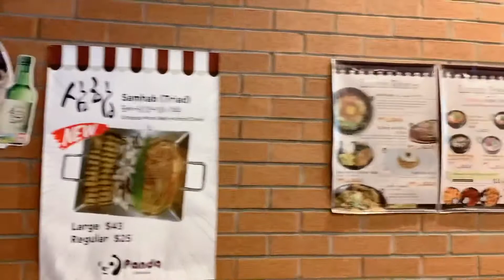Australia blog | Korean restaurant | sa wakas nagkabonding din ulit kami | kainan at kwentuhan